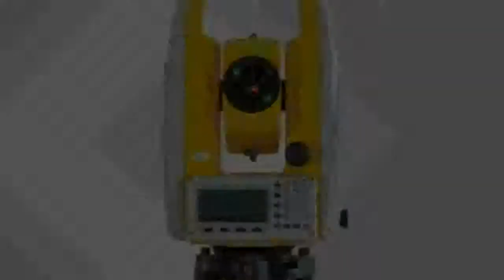ZTS121R Reflectorless total statio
description - Brand Name:LETERModel Number:ZTS121RCondition:NewMPN:South Reflectorless 300m laser total station NTS-3Model:ZTS121RCountry/Region of
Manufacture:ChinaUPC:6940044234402